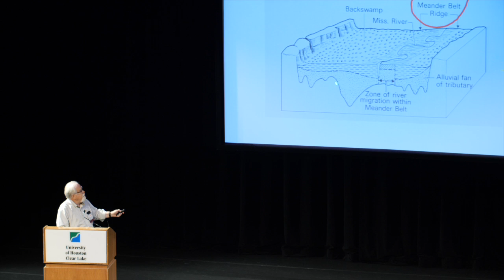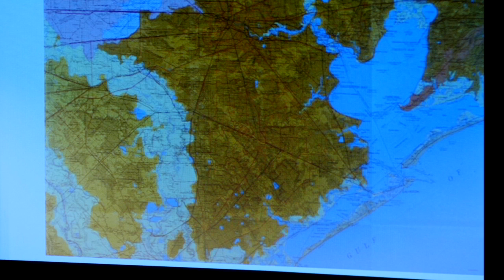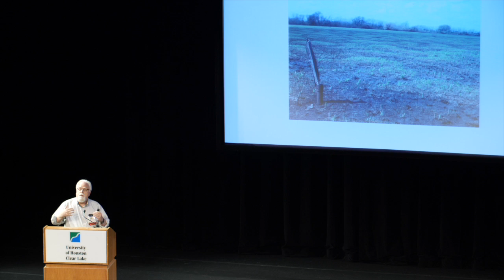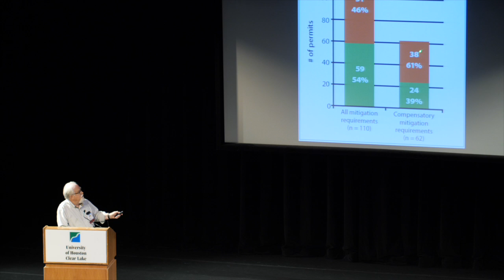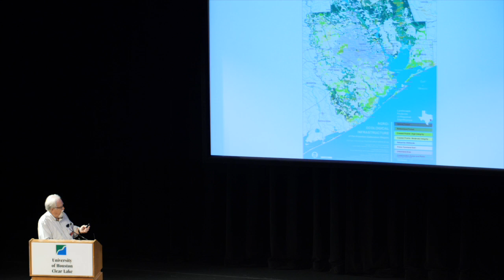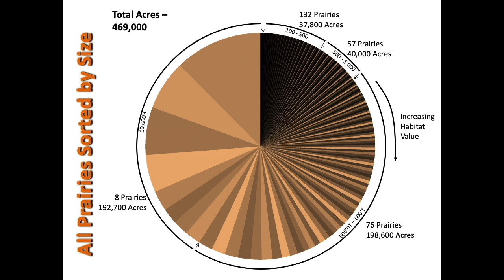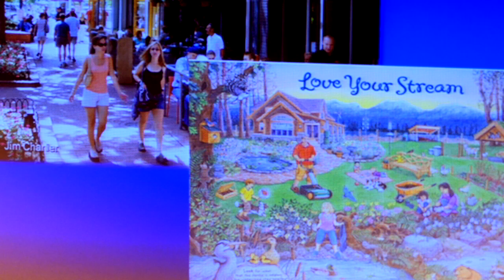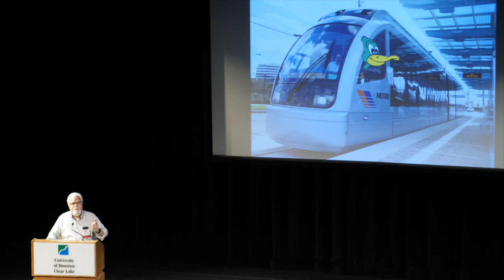John Jacob, Texas A&M Sea Grant (Retired), Saving Houston's Remaining Prairies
Presented at the 2019 North American Prairie Conference at the University of Houston-Clear Lake on June 3, 2019.